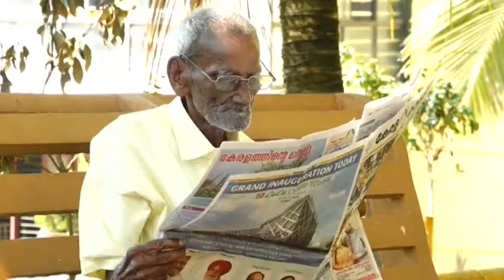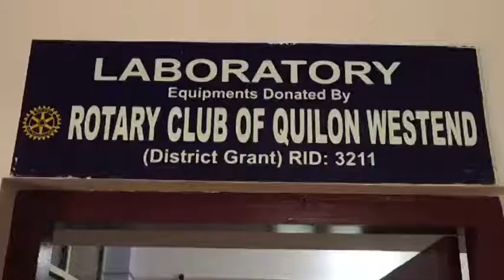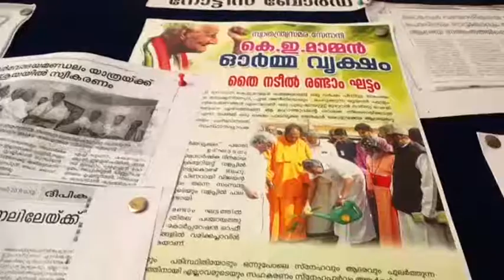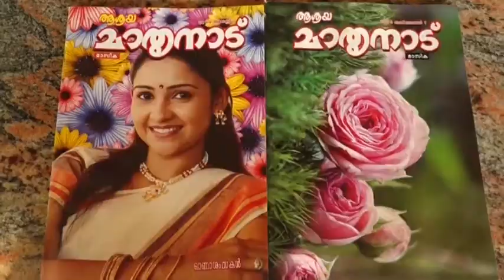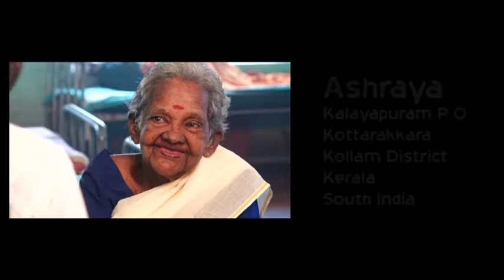Ashraya Documentary English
Ashraya is a refuge, working as a social and democratic institution with a secular outlook to provide food, shelter, medical aid and rehabilitation to those needy in the society including orphans all over the state of Kerala. Hundreds of destitutes are being looked after in different homes. Ashraya and associated institutions all over Kerala are becoming a refuge to the thousands of homeless, abandoned, mentally retarded and deranged, orphans and elderly. The last eighteen years since its inception in 1994 witnessed the humble growth of the institution. Ashraya now has seven rehabilitation units all over the state of Kerala. The major among those is Sanketham at Kalayapuram, Kottarakara where almost thousands residents are being taken care of by a dedicated team led by Kalayapuram Jose.